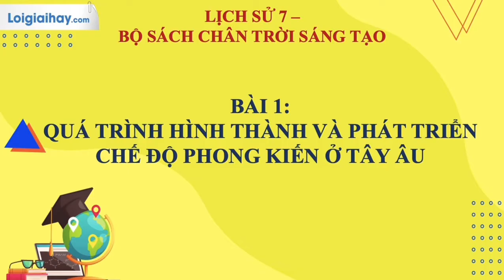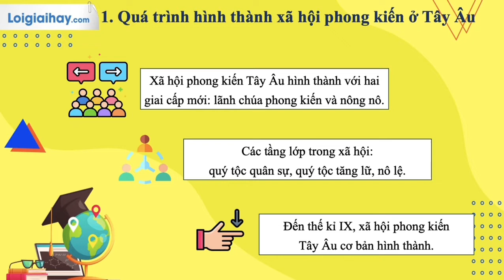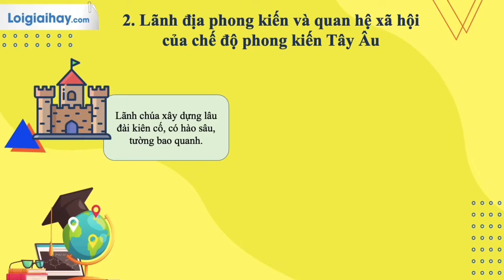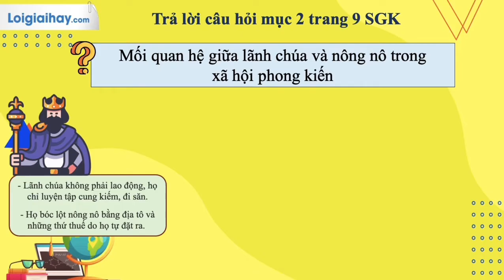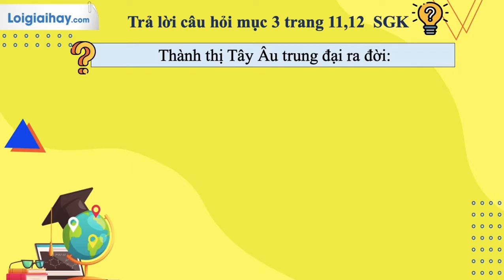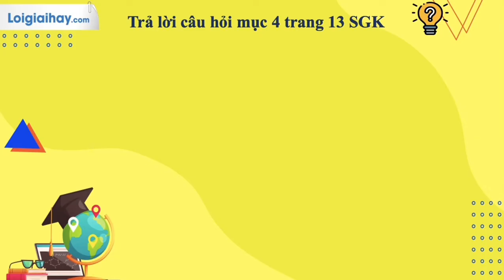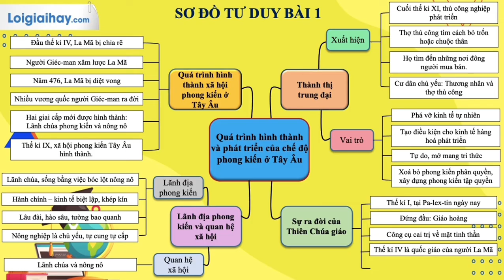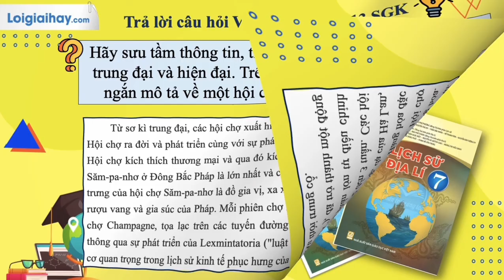Bài 1.Quá trình hình thành và phát triển của chế độ phong kiến ở Tây Âu SGK Lịch sử và Địa lí 7 CTST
Giải  Bài 1. Quá trình hình thành và phát triển của chế độ phong kiến ở Tây Âu SGK Lịch sử và Địa lí 7 chân trời sáng tạo với lời giải chi tiết, ngắn gọn nhất sẽ giúp các em nắm bắt các kiến thức cơ bản và nâng cao một cách nhanh nhất
Câu hỏi mục 1 3:55
Câu hỏi mục 2  8:21
Câu hỏi mục 3 12:51
Câu hỏi mục 4 16:28
Câu 1 Luyện tập 20:14
Câu 2 Luyện tập 21:20
Câu 3 Vận dụng 22:22 .